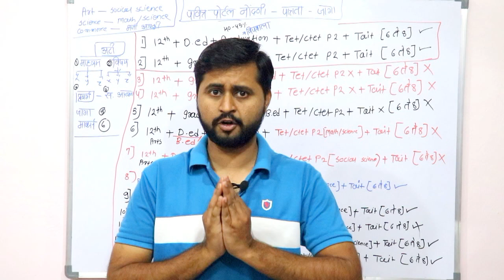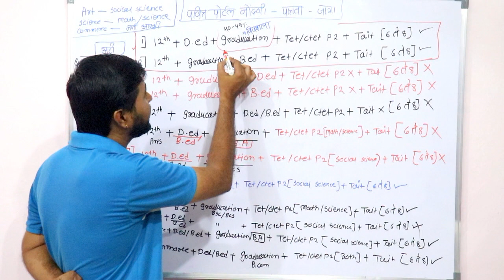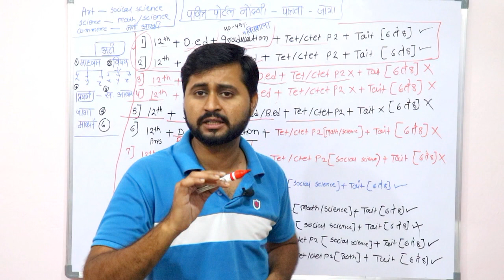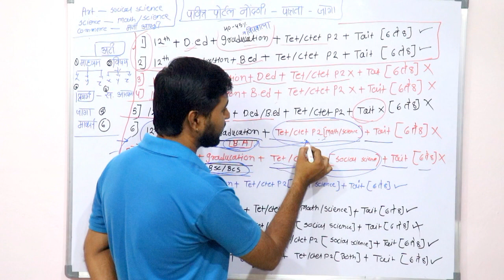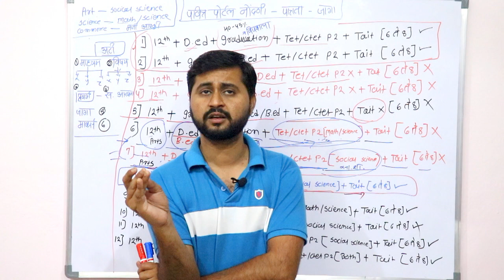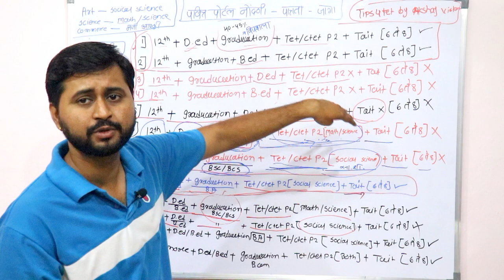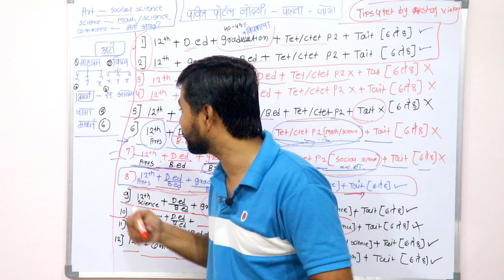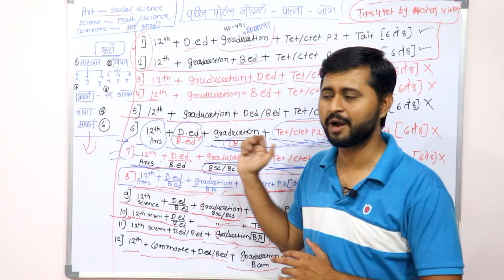Science Commerce Arts पवित्र पोर्टलवर कोणाला Preference येतील?|6 ते 8 ची पात्रता सर्व शाखेनुसार